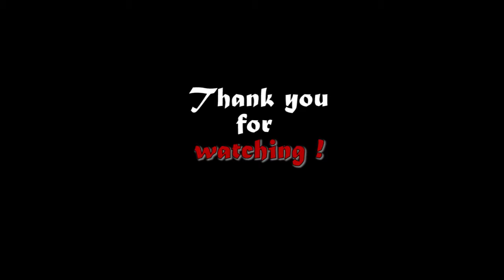Jackie Chan drawing | King of Action | Hong Kong actor & martial artist | For Fans | Scooby Arts.